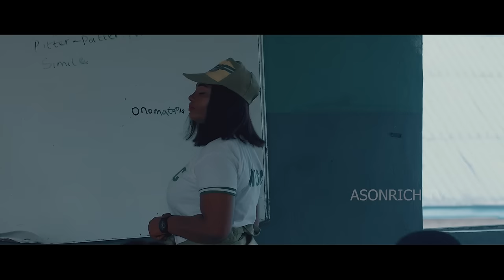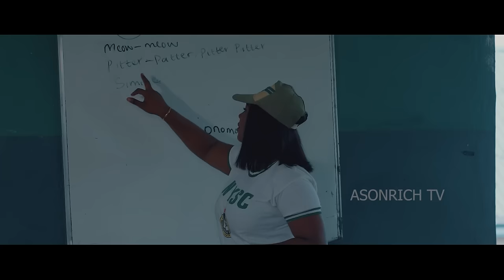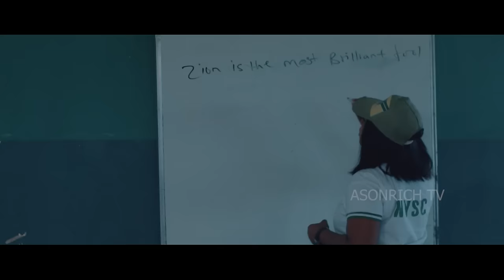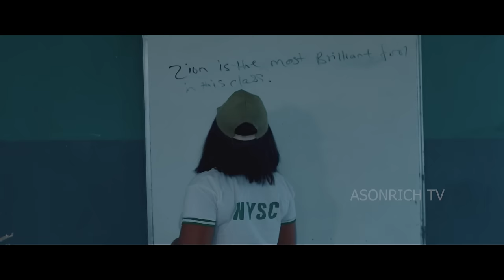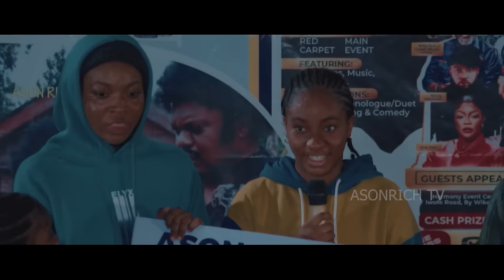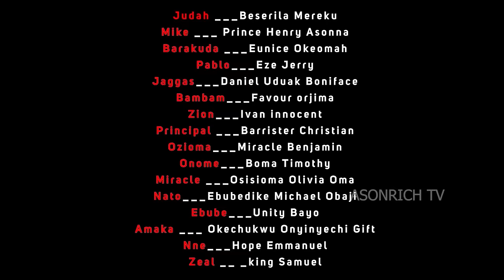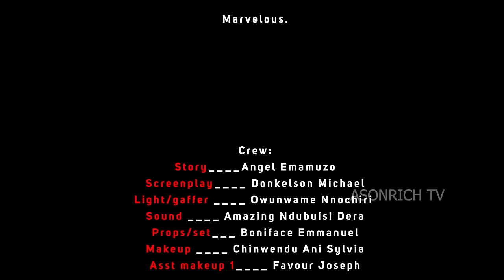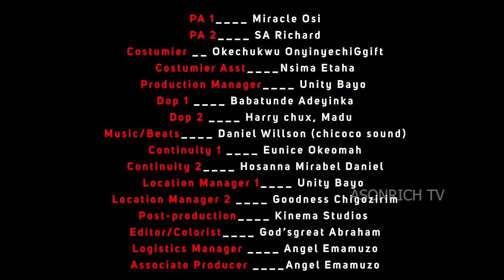BETHLEHEM-ADAEZE ONUIGBO-QEEN WOKOMA-DAN DAVE-2024 NIGERIAN MOVIE-LATEST NOLLYWOOD MOVIE 2024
BETHLEHEM-ADAEZE ONUIGBO-QEEN WOKOMA-DAN DAVE-2024 NIGERIAN MOVIE-LATEST NOLLYWOOD MOVIE 2024,hi fans this another interesting and educative movie you love watching
2024newnigerianmovies#fullmovies2024#latestnollywoodreleased